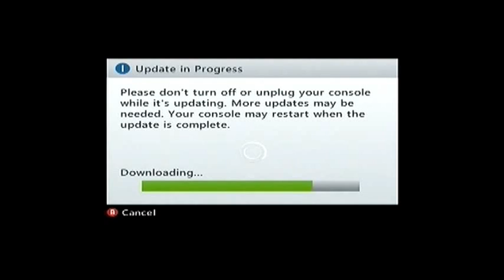Let's Play Call of Duty Black Ops II| Part 01: Campaign Multiplayer and Zombies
Alright welcome back to more CoD! I know a lot of people hate this game and a lot of people love it.

So in this installment right of the box we have Multiplayer, Zombies, and Campaign all in one box.

I personally want to do some Multiplayer first seeing how I want to try the Nuke Town 2025 Map but i will get around to doing Zombies and Campaign too later.

Looking for recruits!